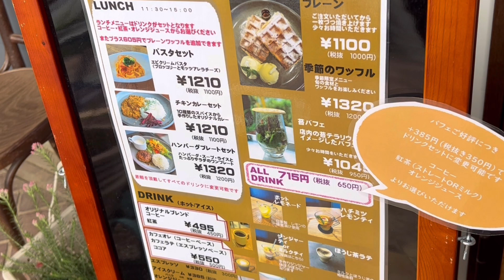【陽春園】創業明治１８年コンテンポラリーな園内とオシャレなCafe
皆さんこんにちは✨ウラニワ2羽です
宝塚【陽春園】さんに行ってきました

老舗の園芸店でありながら
素敵な洋風ガーデン作りをイメージさせる素敵なお店です
苗もワクワクする種類多数🌱

カフェ【パルコジョキ】ランチもあります。名物苔テラリウムの【苔パフェ】
パルダリウム好きにも
そうでない方にも癒しのお店です
※陽春園
兵庫県宝塚市山本台1-6-33
駐車場あり（店前）

※上高地あずさ珈琲（宝塚店）にも行ってきました
兵庫県宝塚市旭町2-5-4